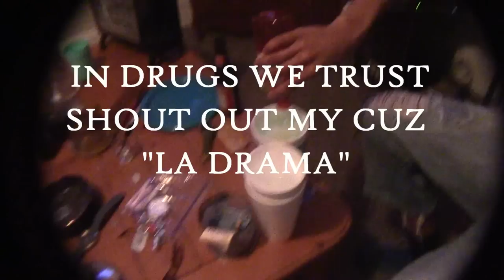ASRL Spring 2015 Vlog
bleezy c is off probation and outta Detroit again back out to ohio with ASRL enjoying life and spreading the vision. comment any questions